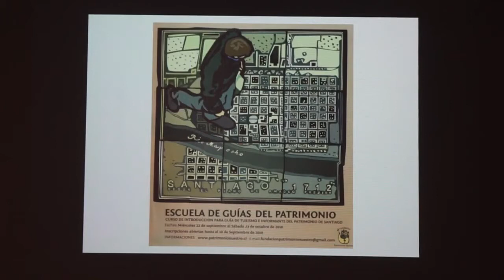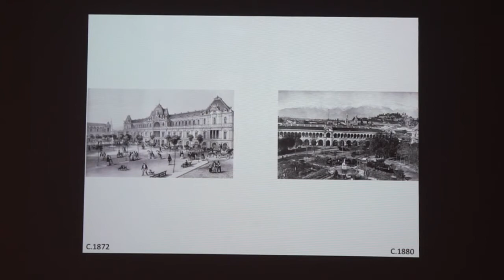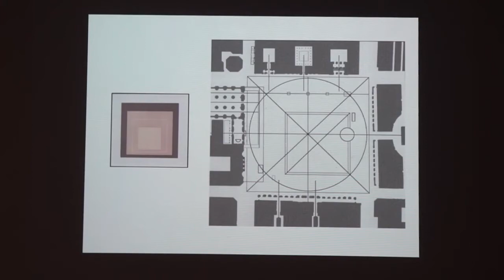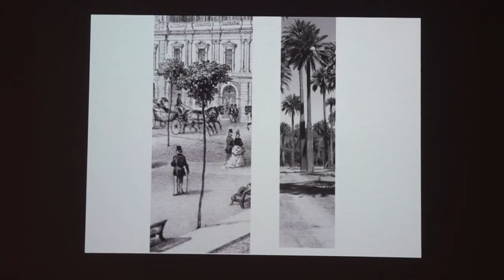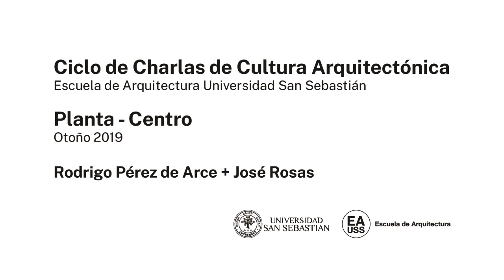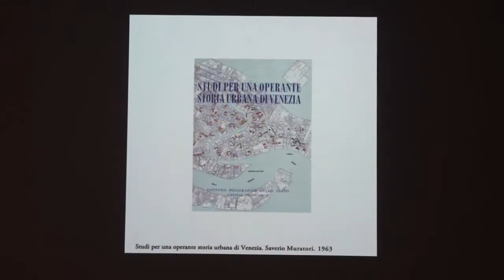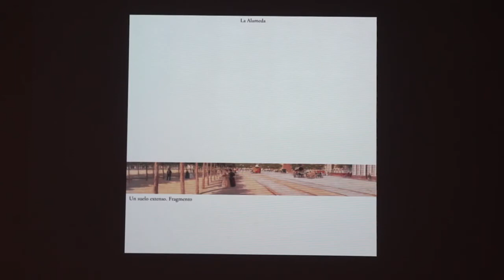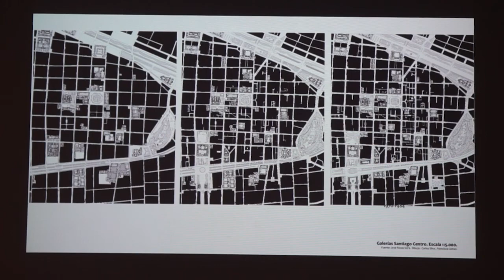EA USS SCL CCCA Planta Rodrigo Pérez de Arce y José Rosas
Exposición sobre el centro de nuestra capital, revisando por un lado el proyecto de la Plaza de Armas y la Cripta de la Catedral, y por otro el estudio de cartografías históricas de Santiago. Esta edición del tradicional Ciclo de Charlas de Cultura Arquitectónica [CCCA] explora distintas aproximaciones a la arquitectura y la ciudad desde la comprensión de la planta. La representación gráfica es un instrumento indispensable en la disciplina y la planta la herramienta arquitectónica por excelencia. Esta no solo representa la idea del proyecto, sino que también manifiesta un discurso; una visión sobre el contexto específico en el que se enmarca la obra. Historia, economía y sociedad quedan plasmadas en ella.